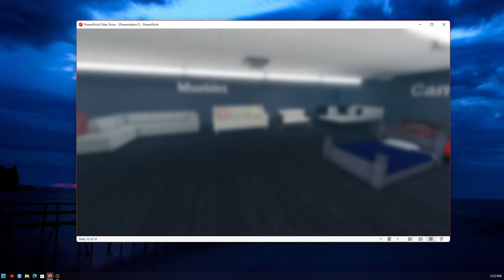Historia de ROBLOX: Josue rompe TV en PITUSA Muebles y Enseres pero el gerente le falta el respeto.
Un dia, Josue y su madre van a PITUSA Muebles Y Enseres . Pero, cuando ella le dijo que no podia comprar el mueble de la L, se enoja Josue, y decide romper el TV como leccion. Pero se fue muy lejos. Los compradores de PITUSA escucharon todo, hasta llamaron al gerente de PITUSA. Pero como era de esperarse, uno de los compradores le dijeron TODO al gerente. Y el gerente fue al donde el culpable y le dice una palabra no deseado. Ahi donde la madre se venga por decirle eso a su propio hijo. Ahi termina la historia.